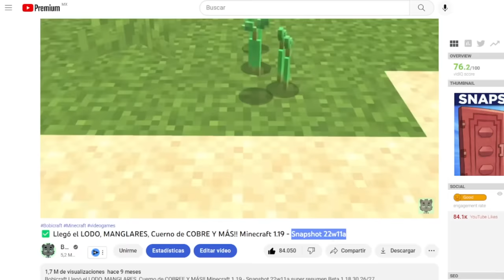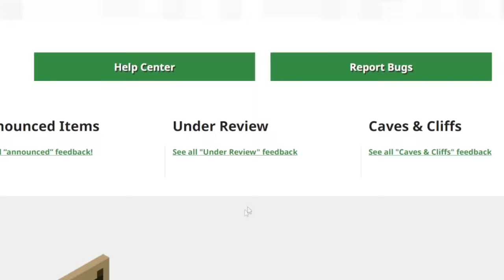👉 Capibaras en Minecraft 1.20!! ✅ Snapshot 22w47a (BROMA DÍA INOCENTES)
📚 Mis Libros:
⭐🇲🇽 MÉXICO: Amazon